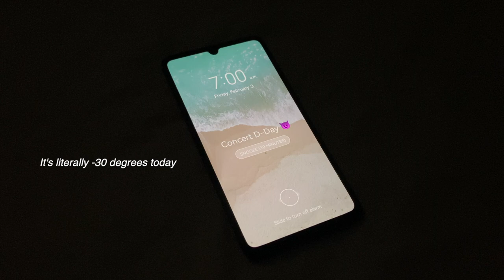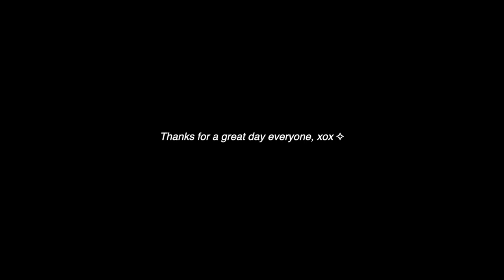Concert Vlog ✧ (pH-1 tour, backstage chats with Ted Park + friends, concert clips, after party)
here's a little vlog of the pH-1 About Damn Time tour concert in Toronto ✧

bgm ♫
Ted Park ft. Villain - I Can't Find
Ted Park - Shot Clock